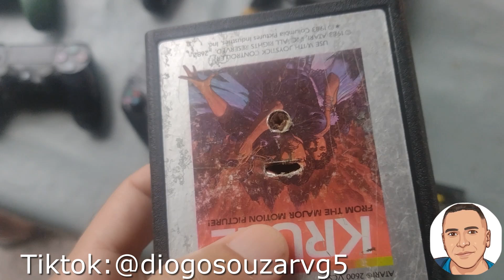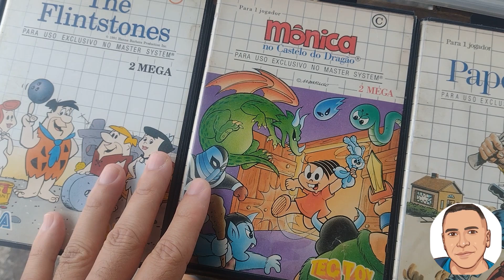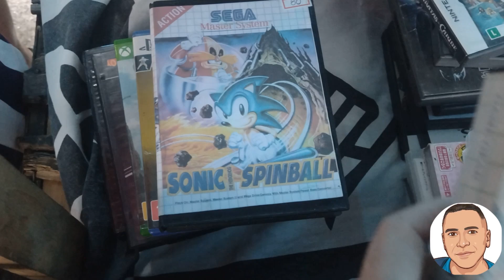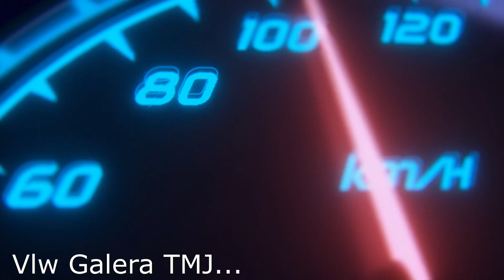Os Preços na Chuva da Feira do Rolo Caçada Gamer - DIOGOSOUZARVG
Feira do Rolo apareceu vários cartuchos de super nintendo, banquinha do Cris recheada de super nintendo, vários jogos de PS3, Wii, PS4, PS3, vários jogos de nintendo 64 na banquinha do fábio, um lotão de games de Mater System com caixa e tudo,  rolou até controle de nintendinho, caçada gamer como eu sempre digo, tá de bobeira cola com nós que é sucesso, vem completar sua coleção Siga no Instagram.

Jogos de Master System Com Caixa

🔔 Playstation 4 Pro Lotado de Jogos

🔔 Playstation 2 Midinight Blue Leitor 100% Lendo Jogos Americano

🌟 Já pensou em ganhar dinheiro com Canais de Cortes?

CAÇADA GAMER
CAÇADA GAMER
CAÇADA GAMER

Forte abraço,
Diogo Souza RVG